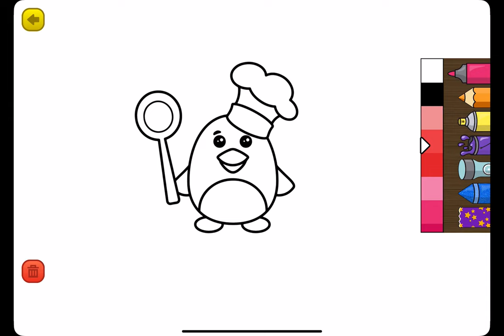Learning Games - Gameplay Walkthrough Part10 -Draw Penguin Chef